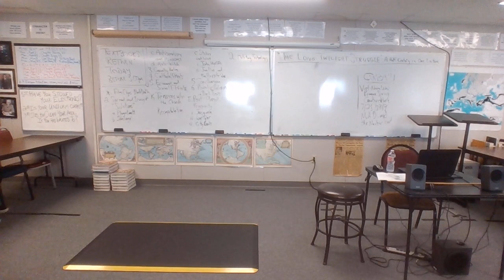21-22 ANC 9 6-07-22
TEXTBOOKS RETURNED TODAY!
The Black Death, part II